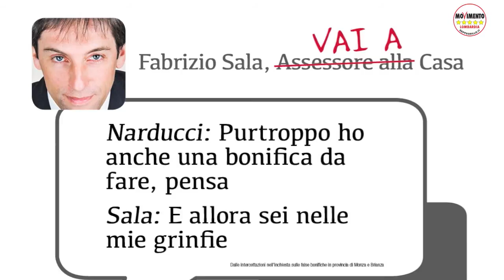Intercettazioni shock per l'Assessore alla Casa e all''Expo: contestazione M5S in aula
Abbiamo contestato duramente in aula l’Assessore regionale alla Casa, Housing sociale, Expo 2015 e Internazionalizzazione delle imprese Fabrizio Sala, un personaggio dal passato nebuloso che oggi gestisce il più importante avvenimento lombardo degli ultimi anni, l’Expo. Per questo il presidente del Consiglio Regionale ha espulso un nostro portavoce. La nostra colpa? Lottare per un politica pulita e trasparente.

Questo Assessore è assurto agli onori delle cronache, la scorsa settimana, per delle imbarazzanti conversazioni telefoniche del 2010 riportatate da "L’Espresso" tra lo stesso Sala, all’epoca Assessore Provinciale all’Ambiente (e quindi alle bonifiche), e il costruttore monzese Angelo Narducci, condannato a gennaio in primo grado a un anno e quattro mesi per false bonifiche.

Ne emerge che Angelo Narducci e Fabrizio Sala sono in ottimi rapporti. “Devo darti un mucchio di soldi per quel conto che mi avevi aperto lì” dice Narducci a Sala. Poi l'intercettazione più grave: Sala: “Vedo che te costruisci case, ma le costruisci solo su terreni edificabili”. Narducci: “Putroppo ho anche una bonifica da fare, pensa”. Sala: “E allora sei nelle mie grinfie”. I due ridono.

D’altronde è questo il leitmotiv delle bonifiche di questi anni: cordialità, scambio di favori, affari fatti assieme da politici e costruttori, trattamento da amici, battute, risate e terreni da bonificare che non vengono bonificati.

Ma non è la prima volta che l’Assessore Sala offre testimonianza della sua dubbia condotta. Nel marzo 2013 da candidato alle regionali aveva rivestito in modo illecito un intero edificio nel comune di Varedo con i manifesti e le gigantografie della sua campagna elettorale.

Nel dicembre dello stesso anno da alcune rivelazioni tratte dalle carte dell’indagine Clean City di Monza si evince che l'ex Consigliere Provinciale Daniele Petrucci si presentava dai titolari dell’impresa Sangalli a chiedere somme di denaro, dichiarando di essere “l’emissario” dell’allora Vice Presidente e Assessore provinciale all’Ambiente Fabrizio Sala.

Nel gennaio 2014 assume come collaboratore, in base ad un rapporto fiduciario, Oronzo Raho, ex presidente di Brianzacque, successivamente inquisito per le ipotesi di reato di turbativa d’asta, corruzione, concussione nelle indagini relative agli appalti per lo smaltimento rifiuti e lo scandalo Clean City a Monza.

Qui non si tratta di sostituirsi ai giudici, che fino ad oggi non hanno trovato nulla di penalmente rilevante nei comportamenti dell’Assessore; qui la questione è prettamente di opportunità politica. Può un assessore con questo curriculum, che viene definito “uomo serio” da un criminale come Frigerio che lo indica ad un altro criminale come interlocutore giusto per intrecciare rapporti con la politica rimanere al suo posto?

E’ questo il senso di quanto diceva Paolo Borsellino, quando affermava che un politico non solo deve “essere onesto” ma deve anche “apparire onesto”. Noi non sappiamo se Fabrizio Sala sia un politico onesto, quello che è certo è che “non appare” onesto e per questo dovrebbe dimettersi subito e andare a casa per difendere il buon nome e tutelare l'istituzione regionale.

I portavoce del M5S Lombardia